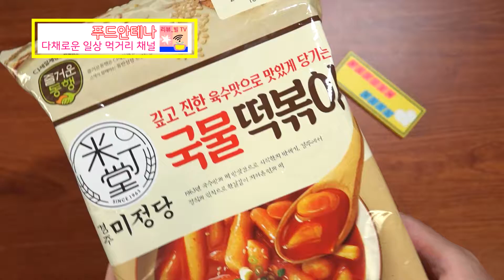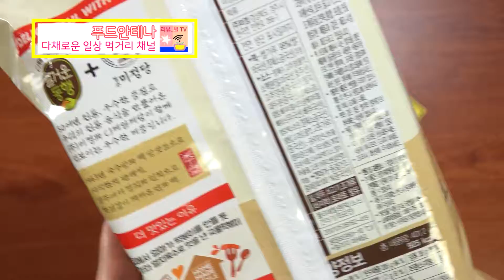CJ제일제당과 경주 미정당과 만나 국물떡볶이 깊고 진한 육수맛이 매력적인 맛 리뷰?!